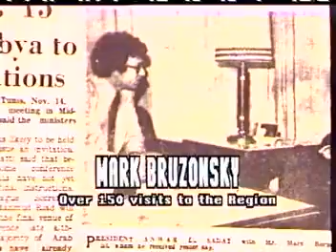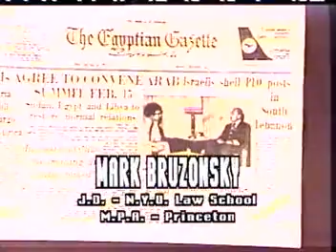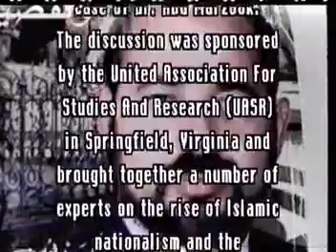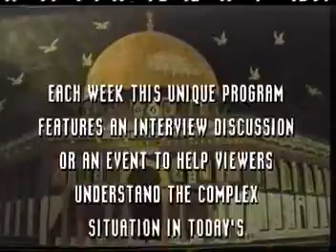MERTV70 Abu Marzook Panel Discussion at UASR in Springfield VA Hamas prison Peace Process SD